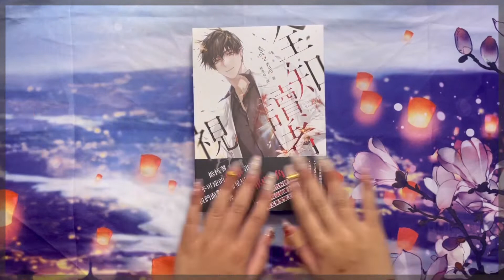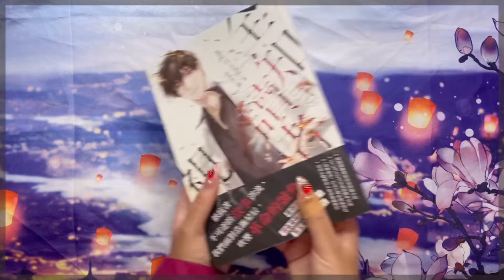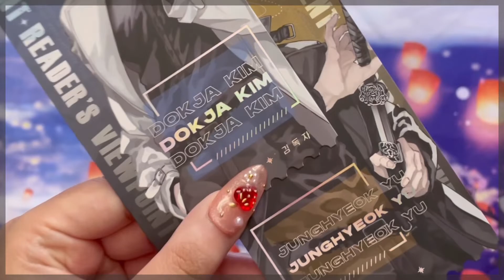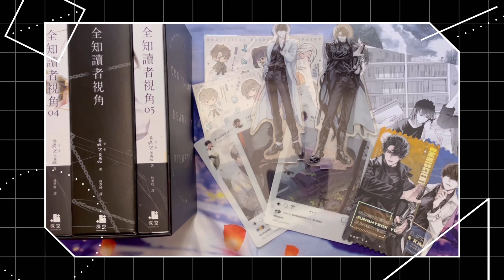omniscient reader’s viewpoint taiwan special edition box + my rambles on why YOU should read orv!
hello~ ( ´ ∀ `)ノ～ ♡

i'm vibrating! i've wanted to talk about orv on this channel for SO long!!

code: REVERSEA_